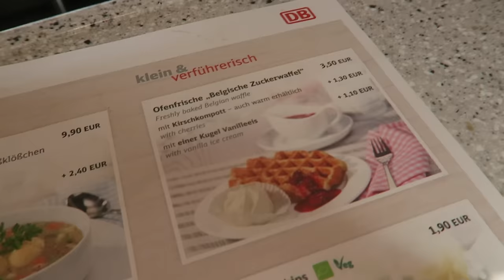TIJD VOOR EEN SUPRISE FEESTJE- NINOWILKES VLOG #397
Hey!

Groetjes Nino